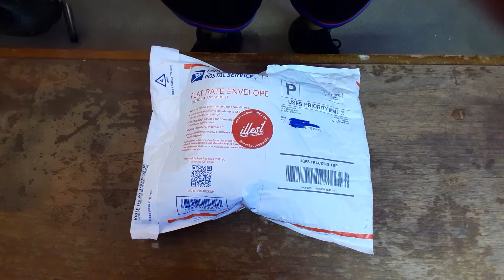RCA distribution box from illestautosounds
dual rca distribution box from Illest auto sounds